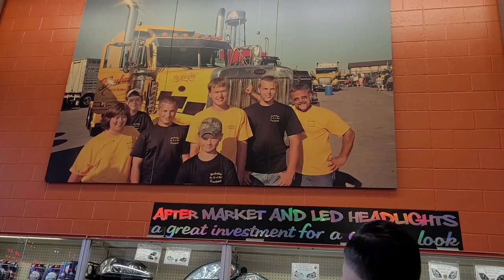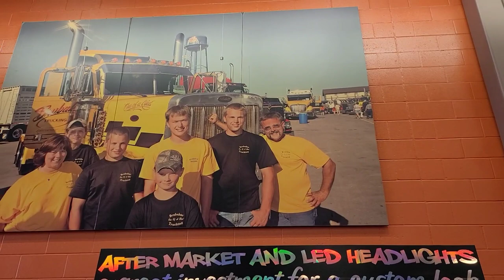Finding Coffee at the World's Largest Truck stop | Iowa Truck Stop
Were in Iowa today everyone and we need coffee bad! The world's largest truck stop might just have the hangover medicine I so desperately need

come find it with me!